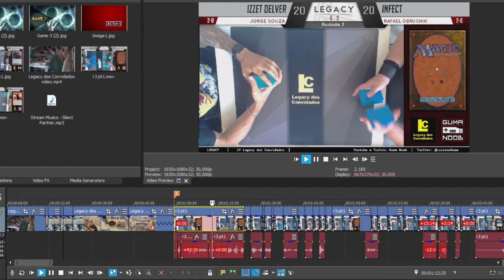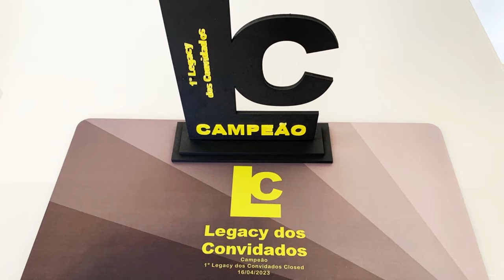ORZHOV 8-VOID vs BURN (Legacy Fisico) - (LC/E1 - Round 2/2)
❤️ Agradecimento Especial aos nossos Apoiadores

Felipe Rocha, Alberto Haruo Kitano, Renato Hack Ivo, Gustavo Borges Azocar, Mário Kistenmacher Rodrigues, Wallin Lira de Albuquerque, Gabriel da Costa Alves Junior, Luísa d'Avila, Matheus Tavares, Bernardo Augusto Rodrigues de Araujo, Kaluti Moraes, Rubens Ramalho Neto, Alyson Gabriel, Derso0n, Rodrigo Otávio, Renato Bartilotte, Allan Robert de Amorim da Fonseca, Jose Geraldo Costa.